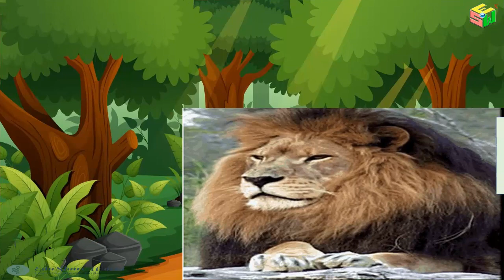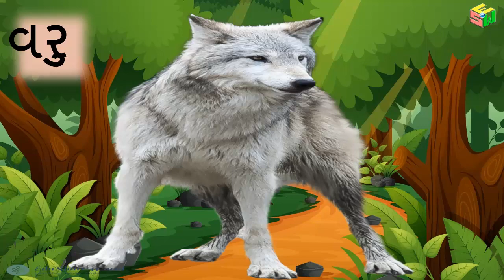Animals Around us (આપણી આસપાસ જોવા મળતાં પ્રાણીઓ)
It is useful for Baal Vatika, primary and secondary class students.
There are images of different kinds Animals and voice of the Animals in this video.